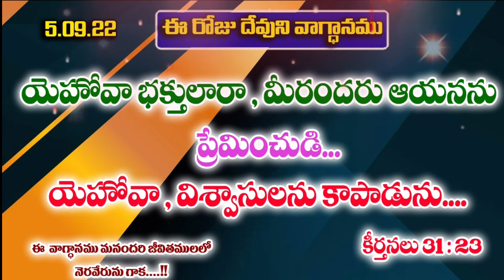ఈరోజు దేవుని వాగ్ధానం || Today Promise || 05.09.2022 || Telugu Bible Kathalu